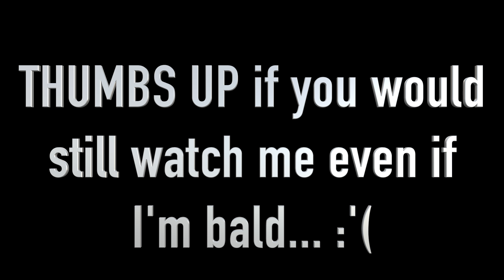THEY SHAVED MY HEAD BALD!!!!!!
Thanks!